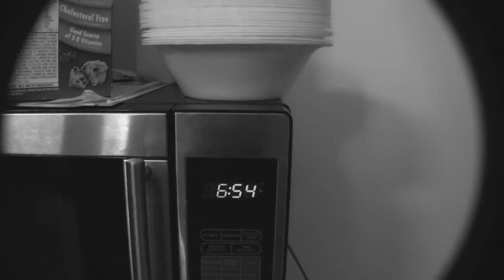Life and Times Chapter 2: Dinner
Documentary of the life and times of Mike and I two bros living the life